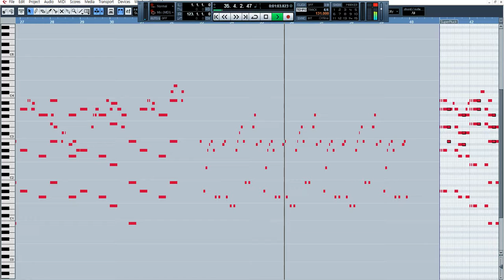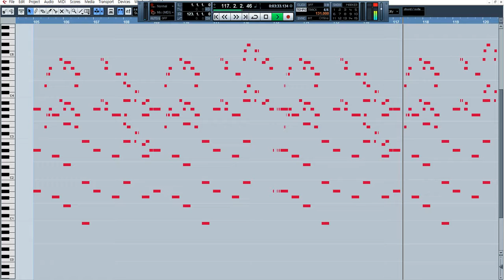[청음]Beyond Her Garden 오케스트라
작업프로그램: nwc2.7,큐베이스5